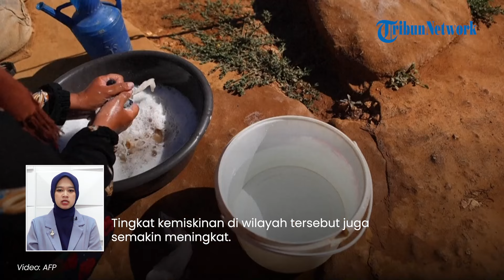Ratusan Kamp Pengungsian Suriah Krisis Air, Pengungsi Ngeluh: Kami Dihabisi secara Perlahan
TRIBUN-VIDEO.COM - Kamp pengungsian di barat laut Suriah kini mengalami krisis air.

Imbas kondisi tersebut, ratusan pengungsi berjuang untuk mendapatkan air.

Mereka juga merasa dibunuh secara perlahan oleh pemberontak imbas kondisi tersebut.

Dilansir dari AFP pada Kamis (11/7/2024), kamp pengungsian di barat laut Suriah kini dalam kondisi darurat.

Tingkat kemiskinan di wilayah tersebut juga semakin meningkat.

Terlebih kini kamp pengungsi di barat laut Suriah dilaporkan mengalami krisis air dan bantuan dari internasional.

Akibatnya ratusan pengungsi di lokasi tersebut harus bersusah payah untuk mendapatkan bantuan air.

Bahkan anak-anak yang ada di lokasi tersebut juga harus antri cukup panjang demi mendapatkan air bersih.

Di sisi lain, kesehatan para pengungsi juga menurun.

Kondisi tersebut dikonfirmasi oleh Hussein al-Naasan, ayah dua anak yang telah mengungsi selama lebih dari 10 tahun.

Menurut Hussein, kondisi di menggambarkan bahwa para pemberontak mencoba membunuh para pengungsi secara perlahan.

“Sepertinya mereka mencoba membunuh kami secara perlahan,” kata Hussein.

(Tribun-Video.com)

Program: Tribunnews Update
Host: Ariska Nur Choirina
Editor Video: Nur Rohman Urip
Uploader: bagus gema praditiya sukirman